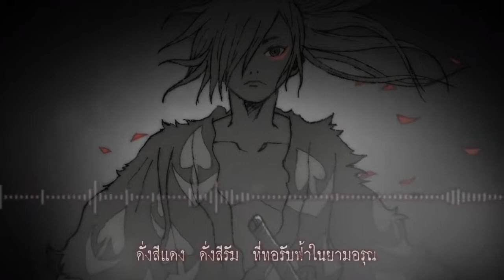Sayonara Gokko - Dororo โดโรโระ - Thai Version 【AY-jin】 2019 Thai Lyrics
Original Upload Date: 16 July 2019

Sayonara Gokko - Dororo Ending 1 (TV+Quarter Size)

⬡ credits

Original Artist: Amazarashi
Thai Lyrics & Vocal: AY-jin

*ในคลิปร้องไม่เต็มเพลงคับ*

มืดทมิฬดังความเศร้าใต้แสงเงา ที่โดนพาพัดกระจายด้วยสายลม
เยื้องย่างลงบนทางเดินนั้น เตือนเภทภัยอันไร้ซึ่งจิตใจ

เมื่อมองดูลึกลงที่ข้างใน นัยน์ตาที่แสงไม่อาจจะส่องเข้าไป
วาดฝันวันวานไว้อย่างไร มืดทะมึนหลงทางไป

ร่าเริง ท้าทายฝ่าทางเปลี่ยวอัน
มืดมน เงียบงัน อาจหวั่นใจใช่มั้ย

แสงไฟแสงโคมชโลมส่องทาง
เมื่อเราจุดมันขึ้นมา

กลายเป็นความชินชา แสร้งร่ำอำลา
เหตุใด น้ำตา ไหลริน ยามจากกัน

ความเจ็บปวด เสียดร้าวระทม
ดั่งสีแดง ดั่งสีดำ ที่แปรลับไปในรัตติกาล

ดวงตะวันหวนย้อนคืนมา
แต่ใจขอวอนให้มันได้ดับไป

อยากจะหยุด ความฝันเท่าไร
แต่ฉันเอง แต่ฉันเอง ยังคงก้าวเดินไปตามเธอ

ด้ายทางชีวิตที่ต้องเดิน พัวพันจันทร์ง้าวในคืนข้างแรม
เยื้องย่างลงบนทางเดินนั้น ดังแสงไฟนำทางอย่างไร
พเนจรมาพบ ไม่ควรไว้ใจ
ถ้าหากเพียงเจ้ารู้จักไม่กี่ชั่วยาม
ทว่าเป้าหมาย ทางเดิน ถนนที่ฉันจะไป
มันบังเอิญเป็นทางเส้นเดียวกัน

เมื่อถึงปลายทาง เส้นชัยแห่งฝัน
เงียบงัน ทันใด หวั่นใจใช่มั้ย
ไม่ต้องเกรงกลัว ฝากคำบอกไป
เพราะเราจะยังอยู่ข้างเธอ

ในวันที่เราทักทาย แรกเจอ
ผูกพัน คุ้นเคย รักฤาคืออย่างไร
อยากจะ ออกตามหาคำตอบ
ไถ่ถามไป ไถ่ถามไป ตะโกนร้องไปในใจเรา

ถ้าชีวิต เธอนั้น ต้องรวดร้าวทรมาน
เราจะคอย ช่วยแบ่งปันบรรเทา
ทำไมกัน ทางร่วมที่เราเดิน
จึงมีรอยแยกจากกันช้าๆ

ความทรมาน ยามที่ไม่มีเธออยู่
เกินจะทานทน เกินจะเอ่ยคำใด
ได้แค่คิดและเพียงแค่หลอกตัวเอง
ว่ามันคือเกม “การแกล้งลาจาก”

“ซักวันนึง เราจะหวนคืนมา”
“ซักวันนึง เราจะได้เจอกัน”

เราควรจะชินชา แสร้งร่ำ“อำลา”|
ความเจ็บปวด รวดร้าวระทม
ดั่งสีแดง ดั่งสีรัม ที่ทอรับฟ้าในยามอรุณ

คำอำลา เหมือนเช่นสัญญา
ว่าเคยครั้งนึง ที่เรารู้จักกัน

อาจไม่ใช่ ”จุดจบ” มันคือโชคชะตาต่างหาก
“จากและเจอ” “เอ่ยร่ำลา” ยังคงซ้ำเดิมวนเวียนต่อไป